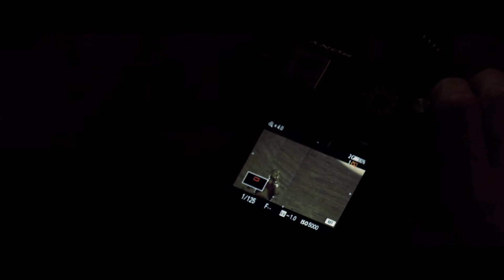Icon Presents | Ryden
Icon Alumni Ryden shares her experiences as a grassroots artist and defines what it means to be a true 360-degree musician. The self-made record producer and femcee talks about her artistic approach, career goals, passion for music, and more.

About Icon:
Icon Collective offers music production education programs developed and taught by industry professionals. Our extensive Blueprint Curriculum is offered at the historic Enterprise Studios in Los Angeles and globally at Icon Online. Join our collective of ambitious music producers from around the world and gain the knowledge you seek to develop your craft